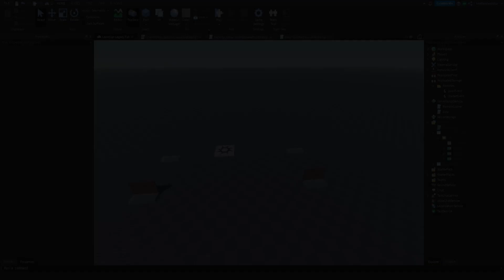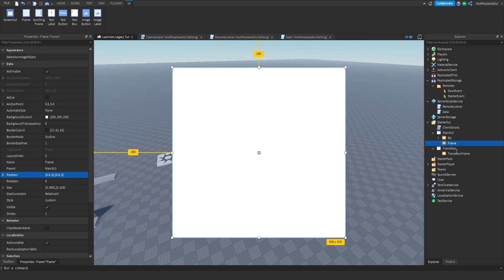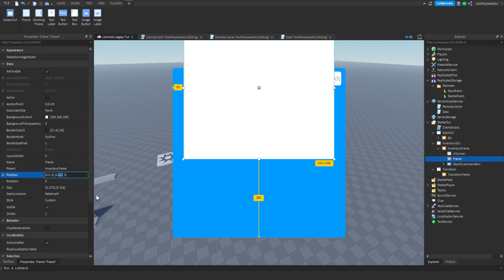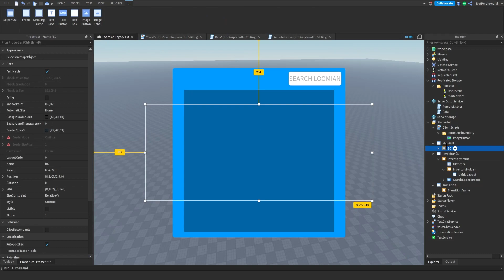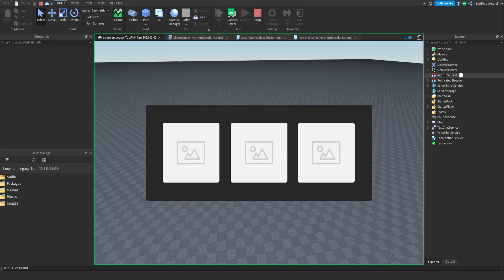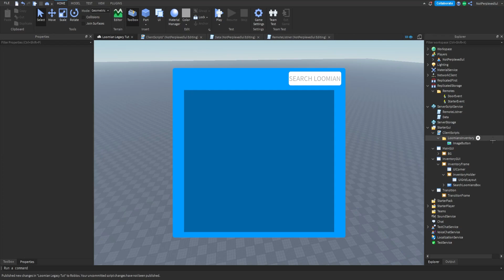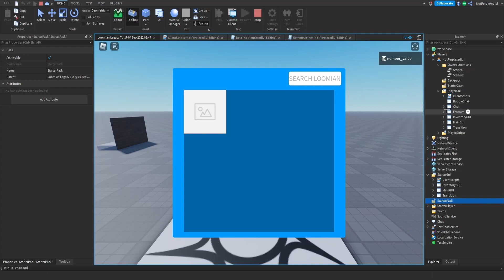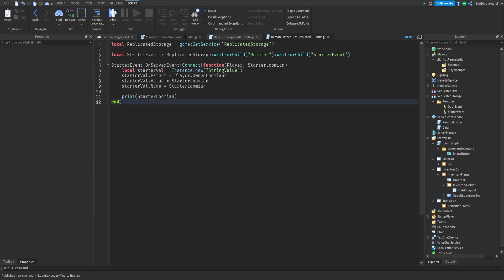[UPDATED] ROBLOX STUDIO Tutorial | How To Make A Battle System Like Loomian Legacy Part 4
hiya In this video, I'll Be Making A Tutorial On How To Make an UPDATED Battle System Like Loomian Legacy! Part 4